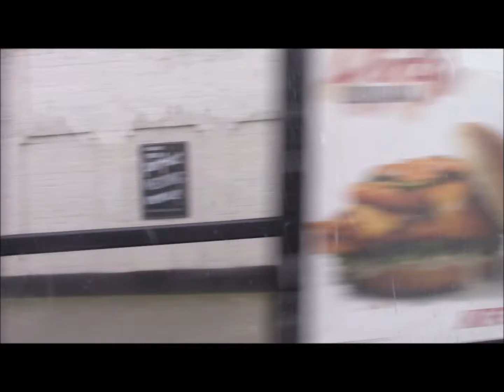basildon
sorry i didn't film to much  but was not to well